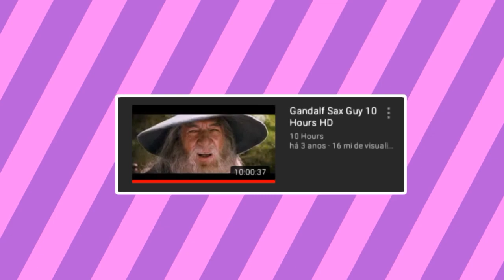SOBRE os HOBBIES... ( animação )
obg a todos q assistiram C:

Meu Twitter: @MORCEGOHzin